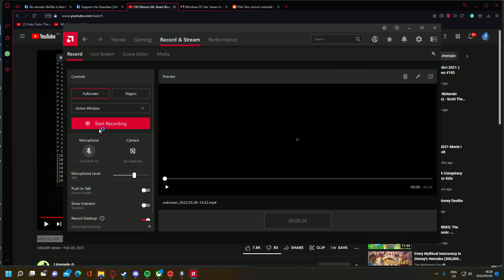help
you think we have an invasion